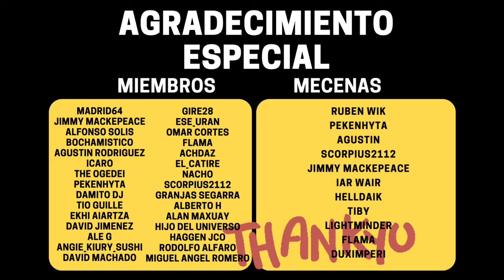Al FIN la NUEVA FRAGUA KHUZDUL en Return to Moria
Al FIN la NUEVA FRAGUA KHUZDUL en Lord of the Rings RETURN to MORIA Gameplay Español

 VÍDEO ANTERIOR:
 mylast.video/nEbNEd2